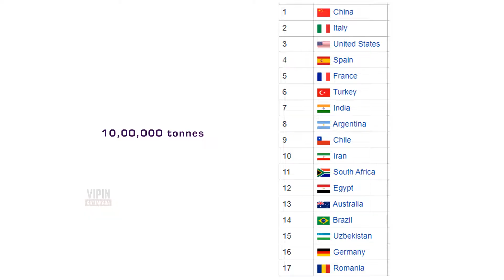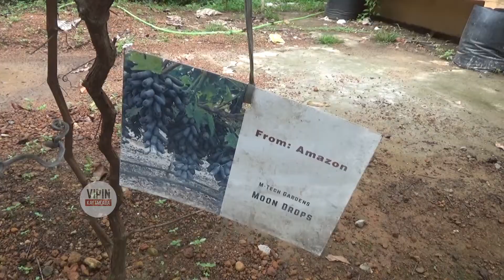Whether grape plants from Amazon and flipkart will grow? I Vipin Kattakada I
Links for Grapevines from Amazon and flipkart